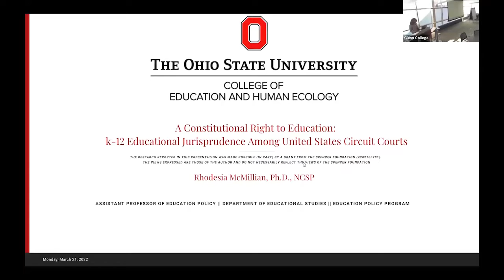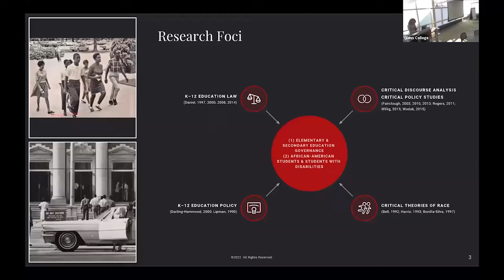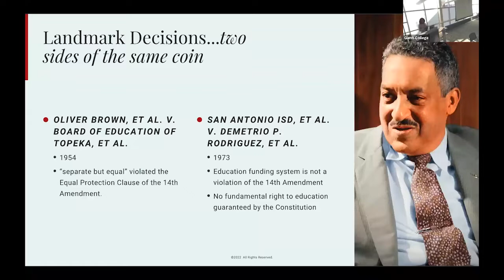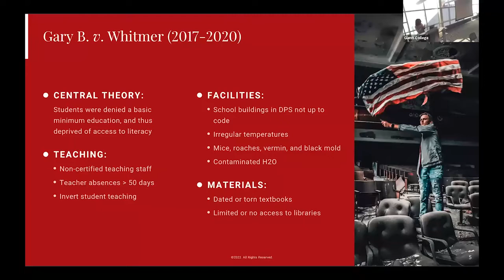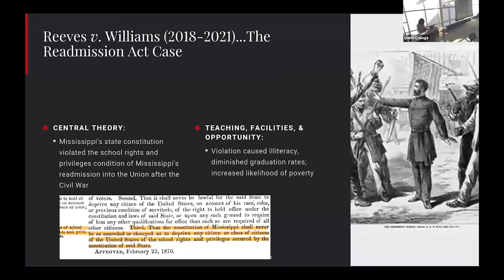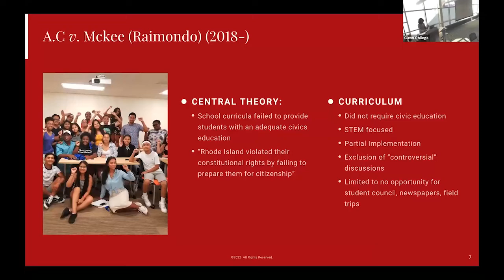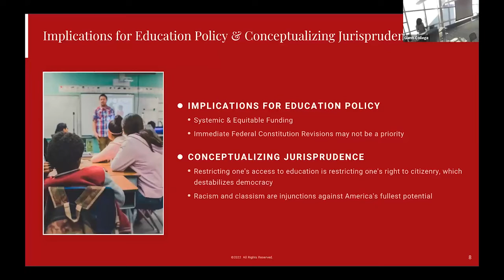3/21/2022: Colloquium Presentation by Dr. Rhodesia McMillian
Dr. Rhodesia McMillan shared with the Glenn College her presentation, "A Constitutional Right to Education: K-12 Educational Jurisprudence Among United States Circuit Courts." Dr. McMillian is an Assistant Professor in the Department of Educational Studies here at Ohio State.